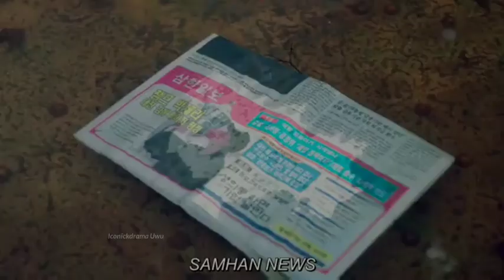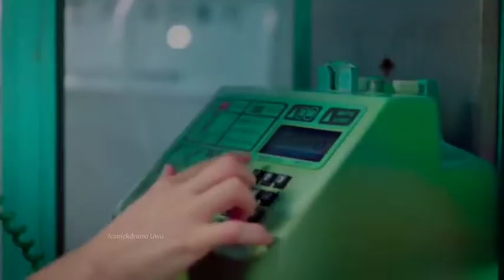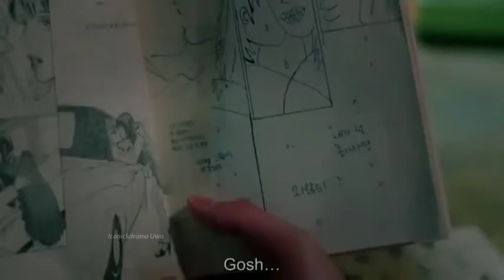Twenty- Five Twenty- One |•Sucker For You |[FMV]